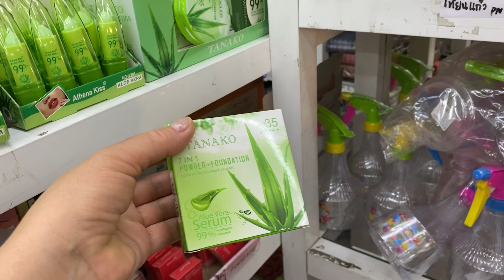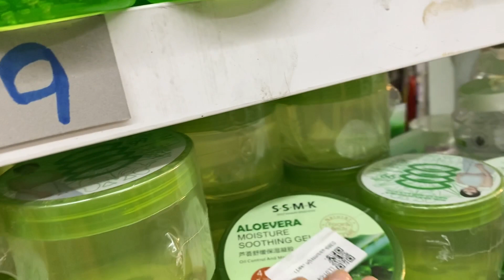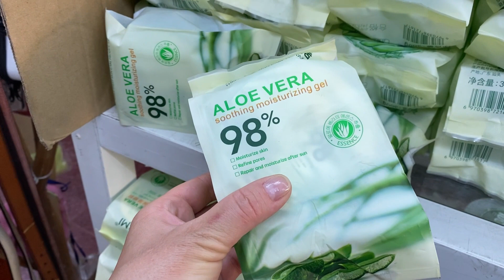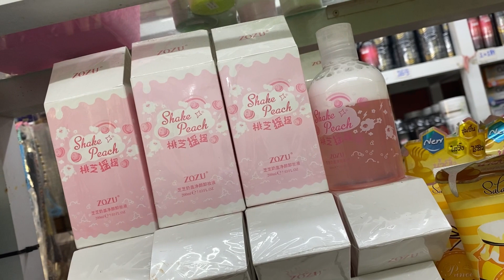5. Thailand, 2023. Какое разное Алое Вера в Тайланде! Прекрасный закат на Джомтьен.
Также , можно вступить в мою группу  на канале Телеграмм

Я в Тик-Ток